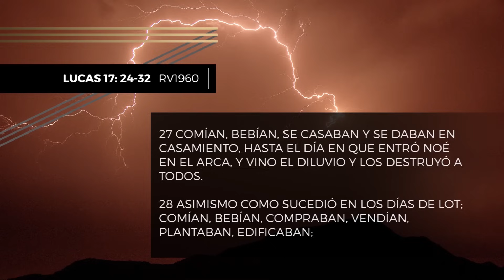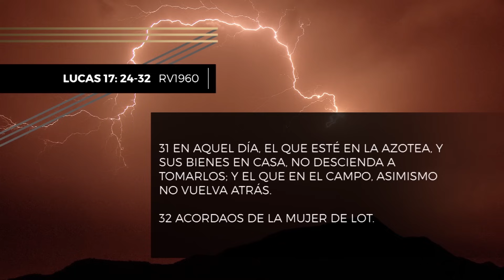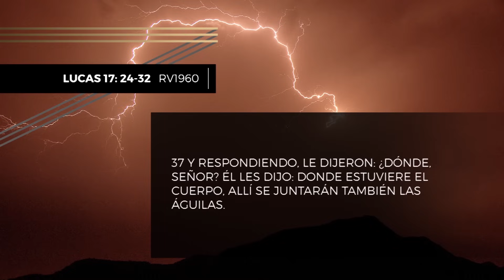#26 Volverá - Prédica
Pastor Ricardo Rodríguez - Centro Mundial de Avivamiento
Es tiempo de cambiar tu pensamiento teológico si crees que Cristo regresará por su iglesia silenciosamente. Aunque nadie sabe el día ni la hora, cuando suceda será un estruendo como relámpago, trompeta de Dios y voz de mando; todo el mundo lo sabrá y temblará. Aprende en esta prédica cuáles son las señales de Su regreso y exclama con alegría: Maranata, ¡Cristo vuelve pronto!

Bogotá – Colombia